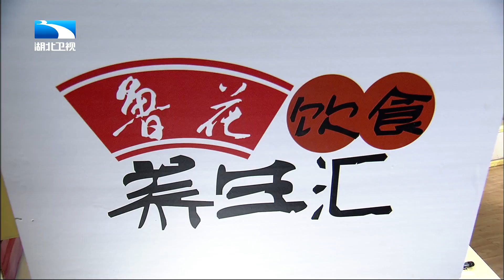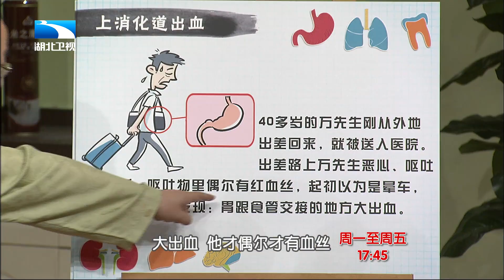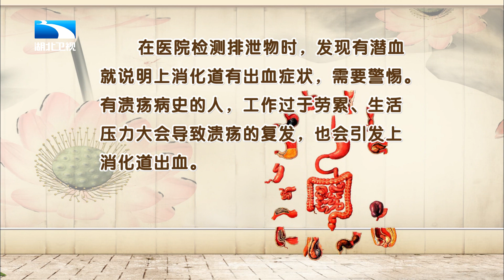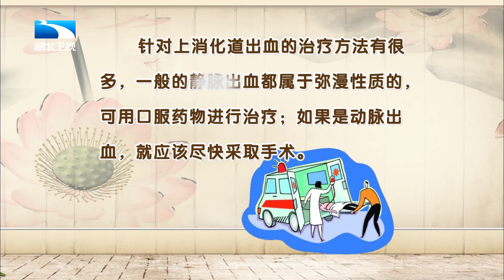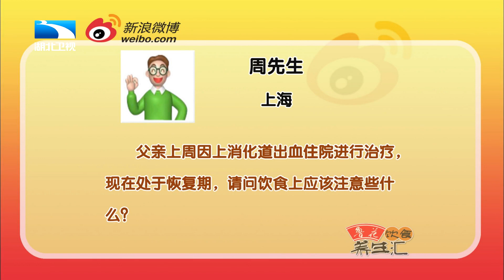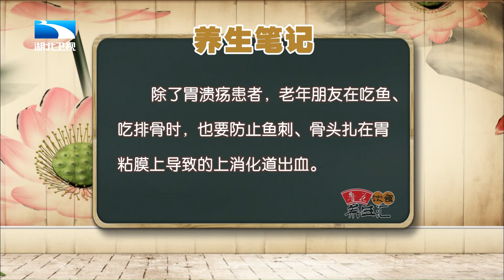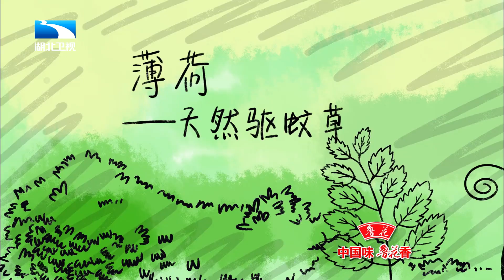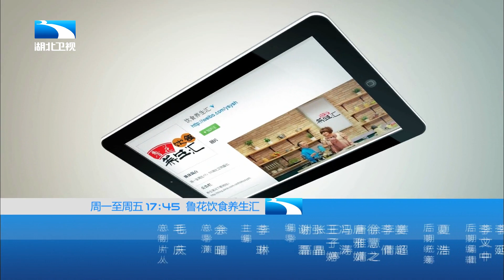上消化道出血该如何急救,4个要点一定要注意,头低脚高位帮助血液循环【饮食养生汇】